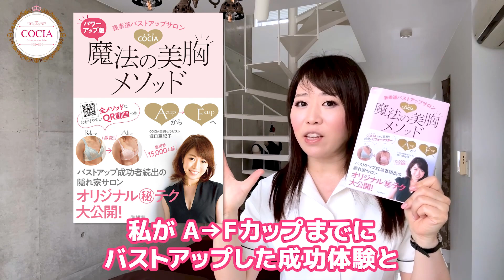【バストアップ専門家が解説】ツボ押して胸は大きくなる？元Aカップ貧乳が毎日試してみた結果…巨乳ボタンは嘘だった？！【実体験】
バストアップ最新情報をお届け！
お得な情報を見逃さないために
【LINE友達追加】をお願いします。

こんにちは。
表参道バストアップサロン
美胸セラピストcociaコキアです。

30歳すぎてからＡ→Ｆカップまでにバストアップした経験と16,000人以上の実績を元に正しいバストアップ情報を配信中！

【動画の内容】
バストアップといえばツボ押し！というほど雑誌に紹介され、今では色んなYouTuberの方がバストアップのツボを巨乳ボタン！って紹介していますよね。
そのくらいバストアップ業界でいえばツボ押しは絶対的な存在。

しかし、なかなか結果が出ないこともしばしば。
なぜ毎日バストアップのツボを押しても結果がでないのか、実際に施術経験を重ねるうちにわかるようになりました。
そこで今回は、バストアップ専門家として「ツボ押し」について解説をしていきます。

【目次】
0:00はじめに～過去のツボ押し実体験～
0:40ご挨拶
0:58導入
1:15【解説】バストアップのツボ押しメリット
2:12【解説】ツボ押しで胸が大きくならない原因
3:20【原因1】位置（壇中・天渓）
6:18【原因2】角度
7:46【原因3】圧
8:52【原因4】冷え
10:33【実践】バストアップのツボ押し
12:05さいごに～ツボ押しの効果を倍速させる最大のポイント～

【関連動画】
●【誰にもバレずにA→F】お風呂で簡単バストアップ！毎日のバスタイムを使って効率的に美乳に育てる方法をわかりやすく解説！

●【美胸ケア】透明感のあるもっちりツヤ肌バストのつくり方を美胸セラピストがわかりやすく解説！くすみ・色素沈着対策

美胸エッセンス《数量限定》プレゼント
【メルマガ登録でもらえます！】↓↓
●HP ＼無料メルマガ登録はHPより登録できます／

【COCIAオリジナル美胸アイテム】↓↓
●育乳ブラ【美胸ブラジャー】
●バストアップクリーム【美胸エッセンス】
●バストアップ専用プロテイン【美胸プロテイン】

【表参道バストアップサロンCOCIAとは？】
■30歳まで元貧乳女子A→Fカップ
■日本全国16,000人以上の施術実績
■完全独自オリジナル美胸メソッド
■芸能人・有名人もお忍びで通うほどの技術力
■anan美乳特集３年連続掲載
■バスト専門家スクール指導実績多数
■【独自開発】バストアップクリーム・プロテイン・育乳ブラ
■出版書籍【魔法の美胸メソッド】

当サロンには様々なお胸の悩みを抱えた方がいらっしゃいます。

・バストを大きくしたい
・形を綺麗に整えたい
・左右差をなくしたい
・大きいお胸をスッキリとさせたい
・離れ胸を中心に寄せたい
・下垂をどうにかしたい
・ハリのあるバストにしたい
・ふわふわなおっぱいにしたい

皆さん目的はさまざま。
バストアップサロンCOCIAコキアでは、
美胸３ステップという結果を出すために
特別に作られたプログラムにそって行っていきます。

どこに行ってもだめだった…
何をしても効果がなかった…

そんな方が最終的にバストアップサロンCOCIAに
ご相談にいらっしゃいます。通い続けるうちに、
お胸が変わり、それと同時に内面から自信が溢れ出てくる様子をこれまで沢山見てきました。

バストは愛情こめてしっかりケアをすれば
ちゃーんと育ちます。
一緒に楽しみながらケアをしましょう！
えいえいおーーーっぱい（・)(・）